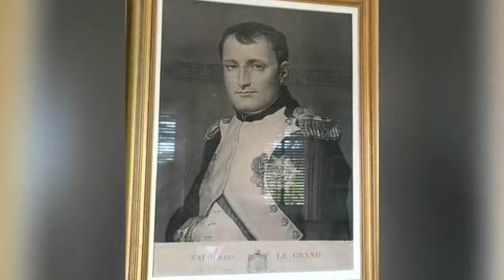Sur les traces de Napoléon à la maison Longwood! Looking for Napoleon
Napoléon's last home on the island of Saint Helena